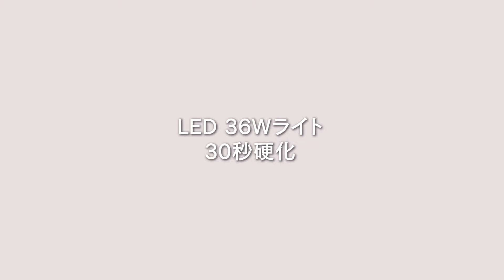【PREGEL】ツイードネイル How to【Art by yukiko】プリアンファ公式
プリアンファ商品を使用した秋冬におすすめのツイードネイルのやり方をご紹介!